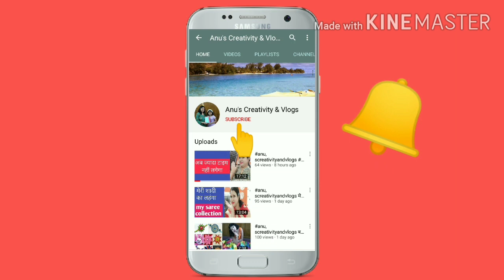लड्डू गोपाल जी की dress, लड्डू गोपाल जी की पोशाक , लड्डू,गोपा झूला, बाल गोपाल का झूला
लड्डू गोपाल जी की dress, लड्डू गोपाल जी की पोशाक , लड्डू, गोपाल का झूला, बाल गोपाल का झूला

Hello Friends,
This Channel is Related to Lifestyle vlogs, DIY, Gardening, Home Decor, Shopping haul review, Cooking,
Stiching,
I Hope my Videos will helpfull for u All.
Do Share Your opinion with me in comment section.